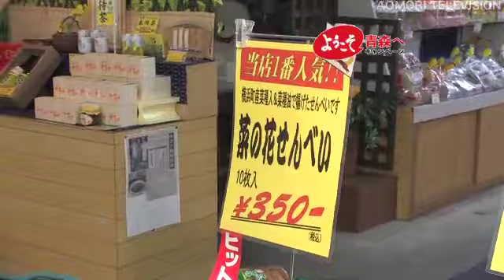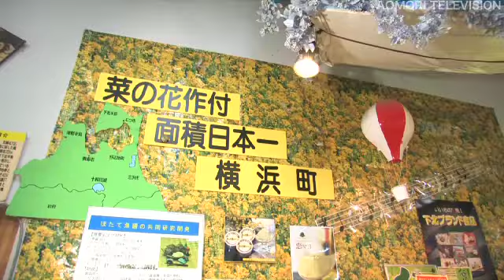いちおし!青森うまいものプラス#02「横浜町の菜の花」編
およそ100ヘクタールと全国有数の作付け面積を誇る横浜町の菜の花。５月から６月にかけて丘陵地に黄色い花のじゅうたんが広がり、訪れる人々の目を楽しませ、幸せな気分にさせてくれます。この菜の花には見るだけでなく食べる楽しみもあります。定番の菜種油はもちろん、それ以外にもマヨネーズ、ソフトクリーム、ドーナツなど美味しい加工品やお土産にしたくなるものもたくさん。お腹も幸せな気分になります。